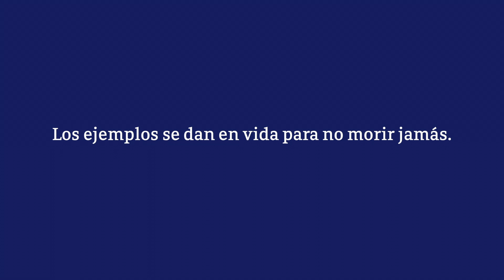Video Homenaje - Luis Comoto López